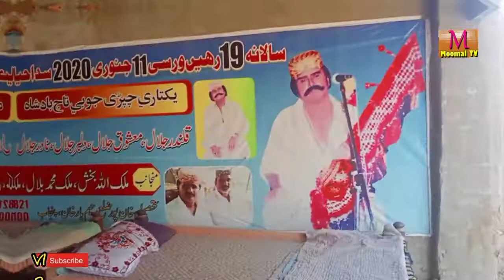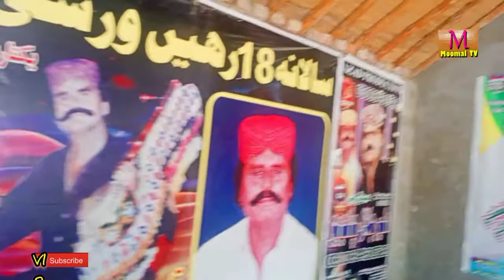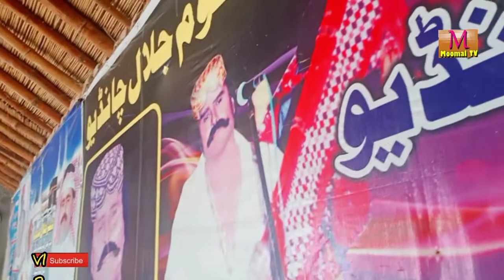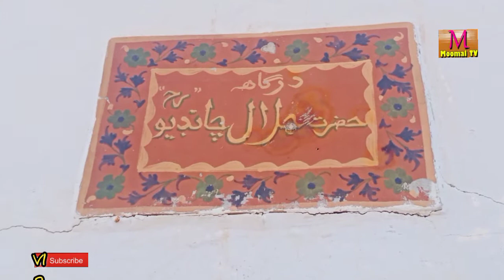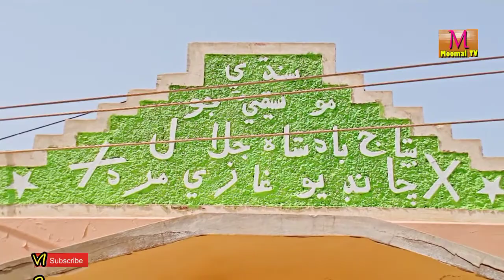SINDHI SINGER JALAL CHANDIO KE MAZAAR PAR VLOG MOOMAL TV